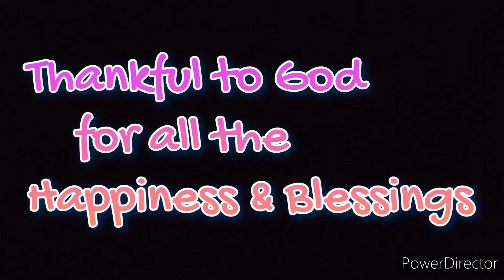Rewinding 2021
As we bid goodbye to 2021, emembering the sweet moments and thanking God for all the love, happiness and blessings showered on us.

May this new year bring lots of joy, happiness and success in your life and have a very healthy 2022.